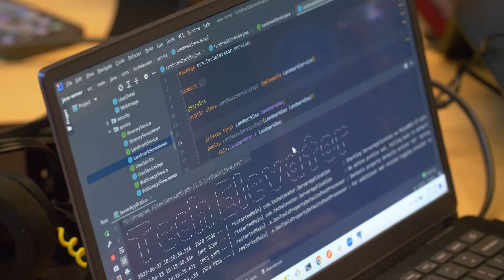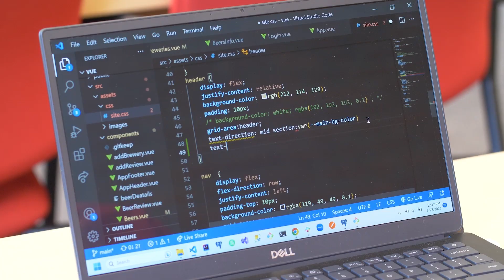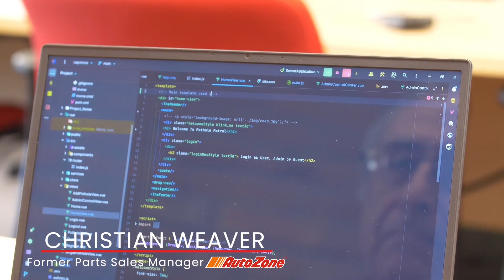Tech Elevator Reskills AutoZone Employees | Shifting Gears: AutoZone Tech Program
America's largest aftermarket retailer of automotive parts, AutoZone, partnered with Tech Elevator to reskill its own employees into software engineers. The program, "Shifting Gears: AutoZone Tech Program" reskilled nontechnical team members into developers to fill open technology roles.